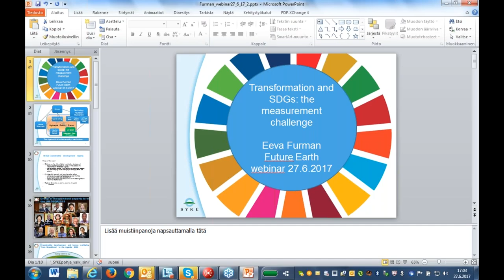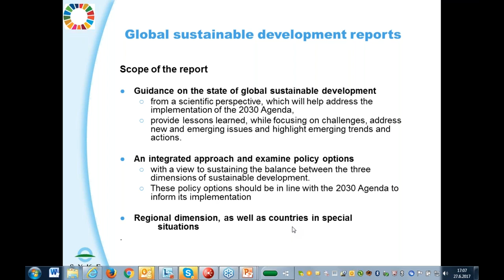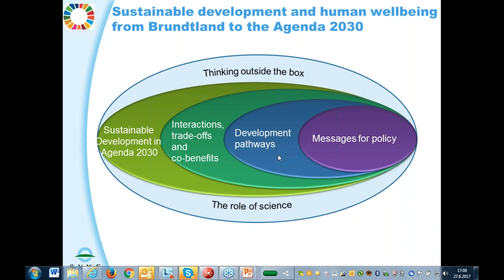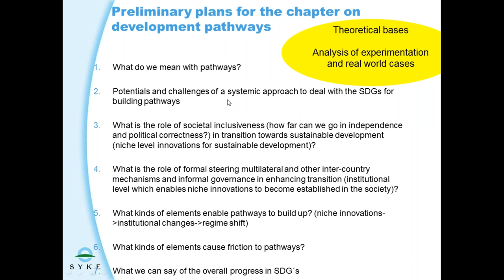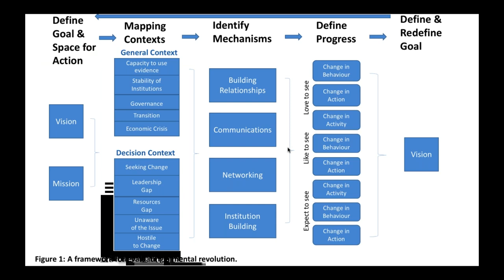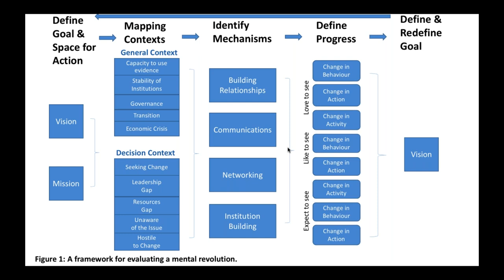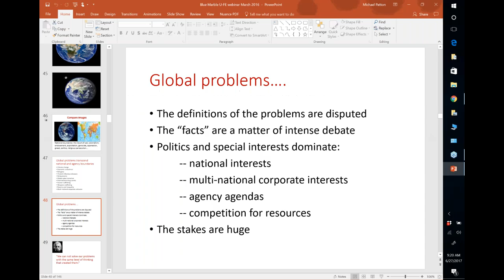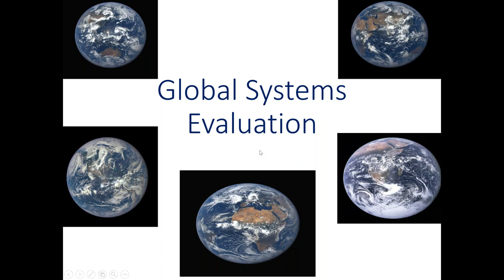Future Earth webinar: Transformation and SDGs: The Measurement Challenge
On 27 June, Eeva Furman, Michael Quinn Patton and Fred Carden led a webinar exploring "Transformation and the SDGs: The Measurement Challenge." The discussion revolved around the relationship between traditional measures, such as national indices, log frames, results frameworks and efficiency concepts, with the complex quality of transformation.